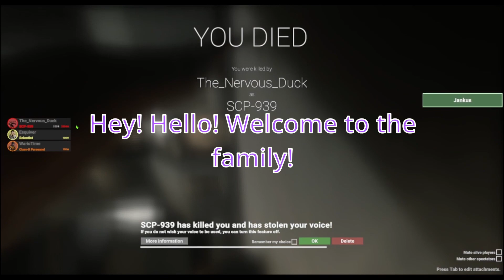Intercom Simulator l SCP Secret Laboratory (1)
Today I played SCP Secret Laboratory with my friends :
Jay (Me)(Blue text)
Wario (Orange text) - @wariotime1980
Leo (Red Text)